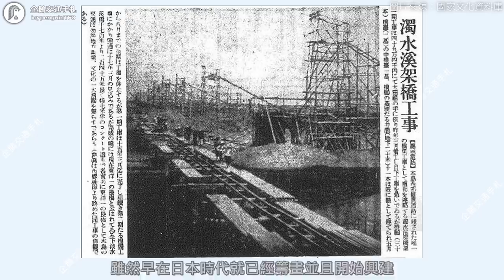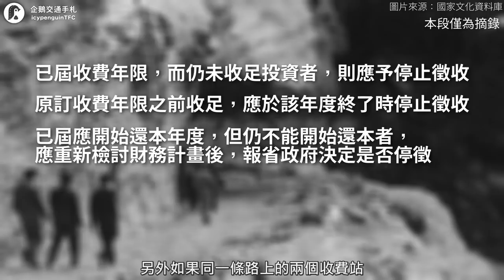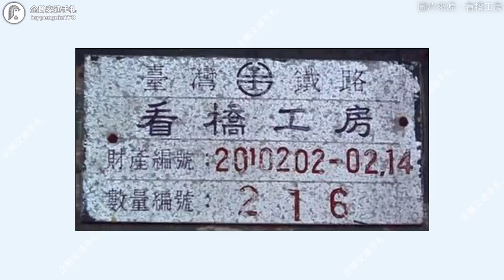曾經進出台北市都要繳過路費？台鐵還會跑來分一杯羹？最後一座收費站10年前才拆掉？｜企鵝交通手札【探奇交流道】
傳說早年的收費站不只有設在高速公路上
這些過路費繳給公路局應該蠻正常的
可是台鐵跑出來收到底是哪招🤣

🙏本片特別感謝林志明醫師及看橋工房提供封面及繳費證照片